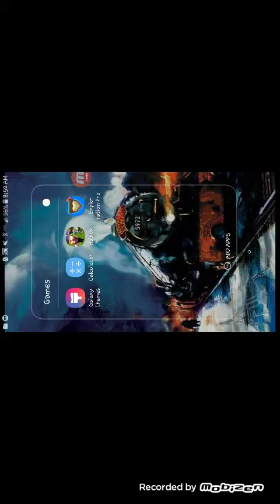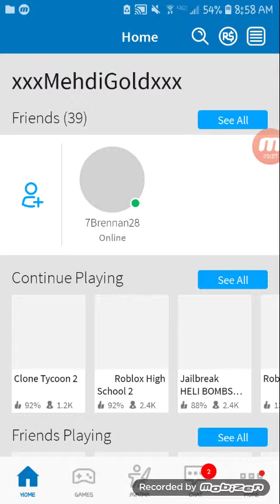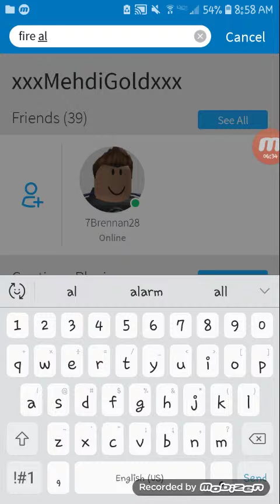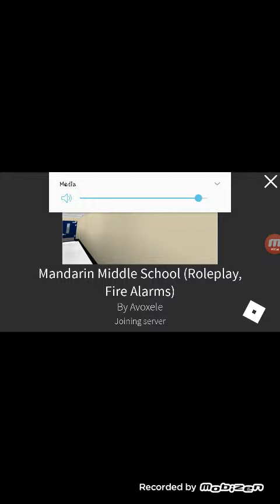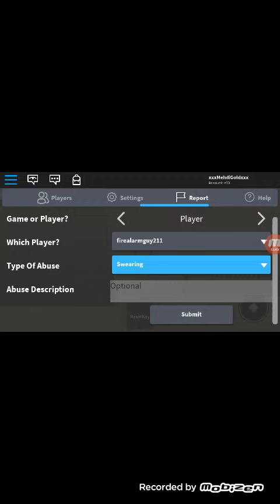Fire alarm going off